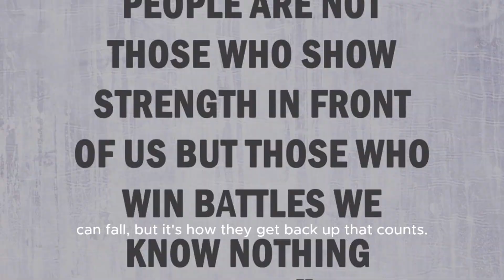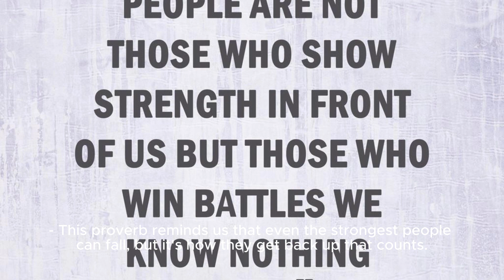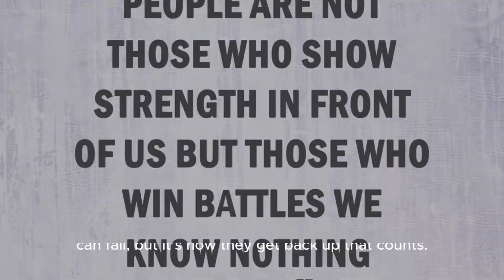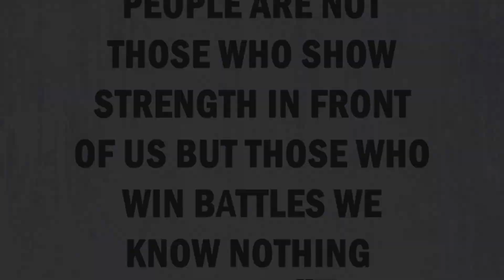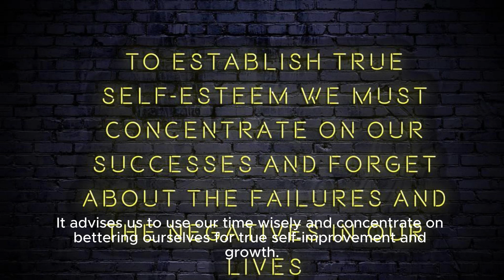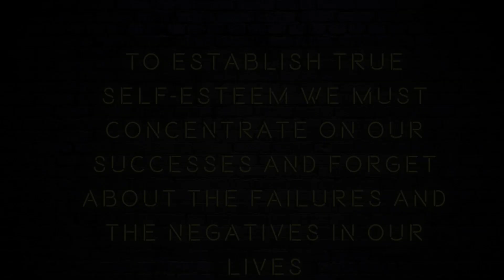Best Proverb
The video is about proverbs